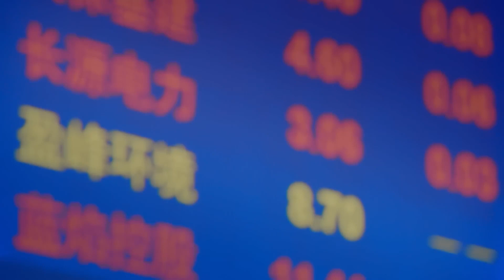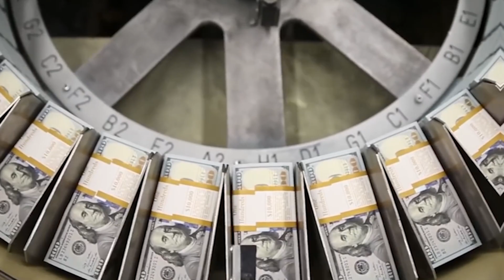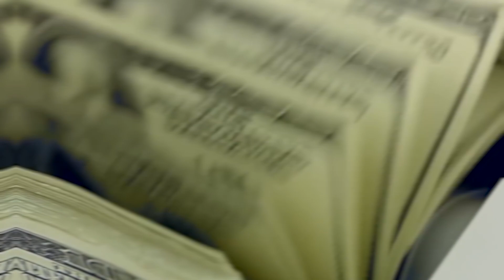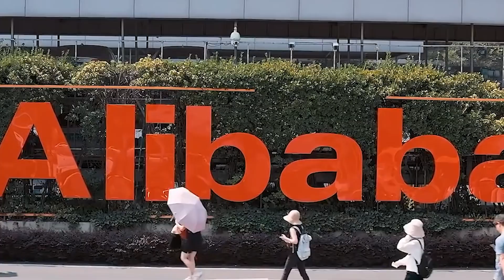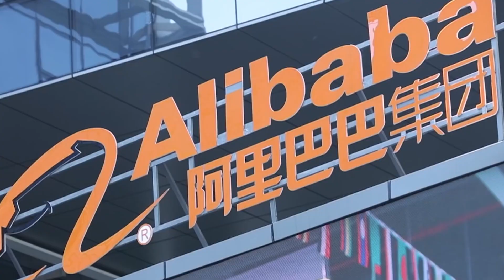The Unstoppable Billionaire Future of China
China is crafting a narrative beyond balance sheets and stock portfolios in the bustling corridors of wealth creation. The country is witnessing unprecedented financial gains and a collective movement towards something bigger. Think of it as a symphony where the rich aren't just amassing wealth; they're orchestrating a future brimming with societal impact. But this is different from your average financial report.
So, in today’s video, we will be delving into a world where billions aren't just numbers on a screen; they're instruments of change. And who better to explain that other than China? The country with a Billionaire projected future.